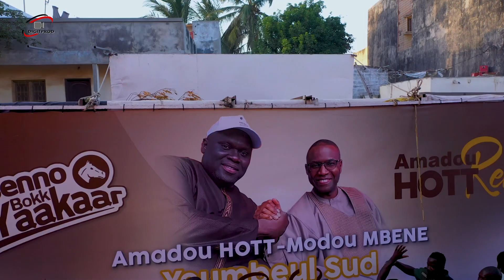Amadou HOTT / Modou Mbene DIOP - Grand Sargal